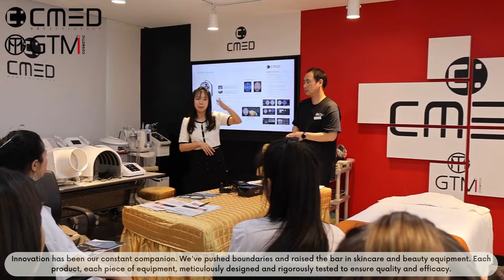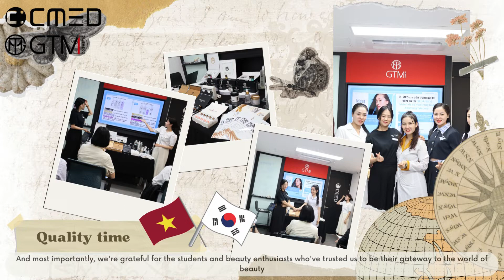[GTM COSMETIC] C-MED Academy of Beauty Skincare & Equipment ( 2023/09/22 )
Dive into the past, present, and future of beauty education and equipment with C-MED! 💄✨